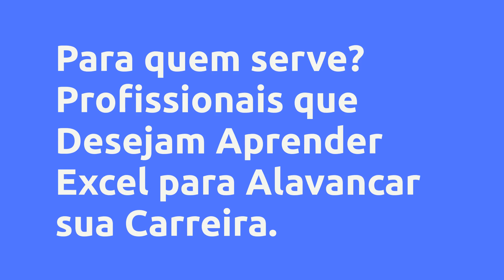(REVIEW) EBOOK - FUNÇÕES DO EXCEL - ANDRÉ HOLTZ PIRES, VALE A PENA?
Ebook - Funções do Excel - André Holtz Pires, Vale a Pena?

Um pouco sobre (informações do produtor):
Livro Digital ensinando o passo a passo das 7 Funções do Excel Mais Exigidas pelas Empresas.

Além do e-Book será disponibilizado alguns bônus na Hotmartclub (área de membros).

Os BÔNUS são: vídeo aulas de cada função, planilhas para baixar, vídeo aulas de fórmulas extras e criação de gráficos no Excel.

Vantagens:
- Livro Digital direto ao ponto mostrando o passo a passo das sete funções do Excel.

- Vídeos didáticos e explicativos mostrando com exemplos o uso de cada função.

- Planilhas e PDFś prontos para baixar e aplicar no dia a dia.

Conteúdo:
COMECE AQUI!

LIVRO DIGITAL
Baixe Aqui o Livro e a Planilha Modelo
Como usar o e-Book e a Planilha Modelo

PRIMEIROS PASSOS
Começando ... Clique no link acima para saber todo o conteúdo